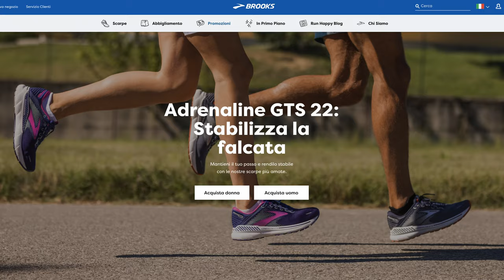Brooks Adrenaline 22 | la recensione di una scarpa SORPRENDENTE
Le Brooks Adrenaline 22 sono la versione con supporto anti-pronazione di Brooks, implementato nella classica modalità Guiderail. Come abbiamo descritto nelle prime impressioni, rappresentano contemporaneamente Stabilità, tradizione ed innovazione. Ma è proprio così? quali sono le caratteristiche di questa scarpa? Nella recensione raccontiamo il comportamento nella corsa, le caratteristiche tecniche e a quale tipologia di podista amatore la calzatura è adatta.

⏱️BROOKS ADRENALINE 22 ONLINE⏱️
Per acquistare le Brooks Adrenaline 22 online, ecco i principali link:

Per acquistare le Brooks Ghost 14 online, ecco i principali link:
► Maxisport (inclusa versione in Goretex)

⏱️PRINCIPALI SEZIONI DEL VIDEO⏱️
00:00 Intro
00:00 Introduzione
01:56 Intersuola
03:45 Recensione
04:35 A chi sono adatte
05:43 Ritmi di corsa
06:22 Tomaia
07:36 Battistrada
08:42 Durata
09:10 Pregi / Difetti
09:56 News

Per acquistare le Hoka Mach 4, ecco i principali link:
► Runningwarehouse (Codice 10% ►TRUNPITT10 10%)

►Scarpe Allenamento A3: Hoka Bondi X
►Scarpe Intermedie A2: Saucony Endorphin Speed 2
►Scarpe Gara A1: Nike Vaporfly Next % 2